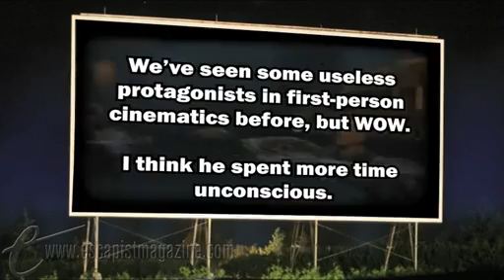Unskippable: Crysis 2 Part 1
It's a crysis of incredibly dull proportions.

ABOUT UNSKIPPABLE
Unskippable makes fun of bad game cinematics so you don't have to. Created by the minds behind LoadingReadyRun.com. Watch a new Unskippable every Monday only at The Escapist.